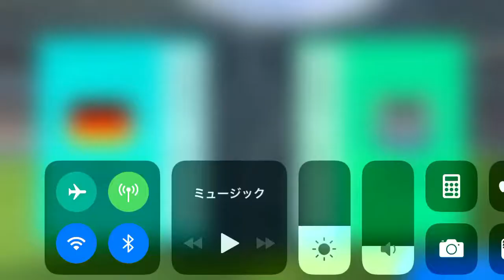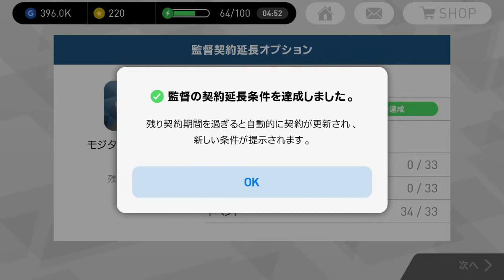プロフェッショナルに勝利！！！26